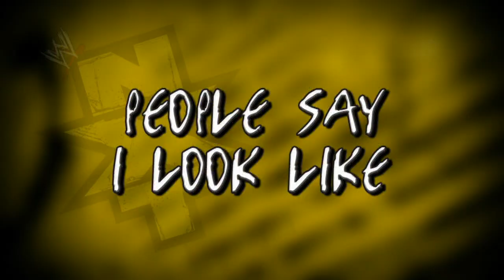WWE NXT: Get To Know Your NXT Rookie: Brodus Clay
NXT Rookie Brodus Clay shares his personality with the WWE Universe